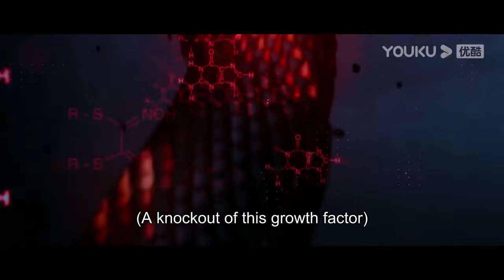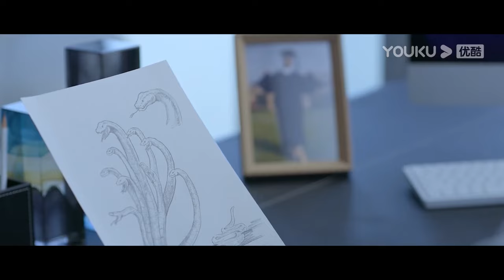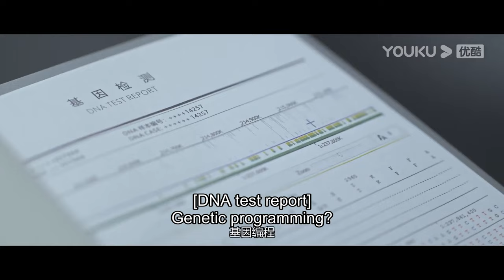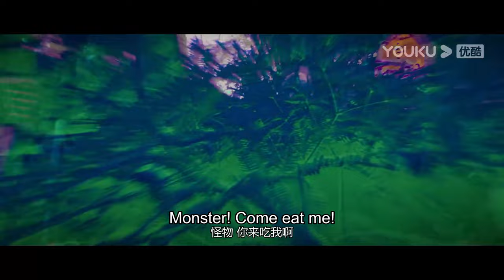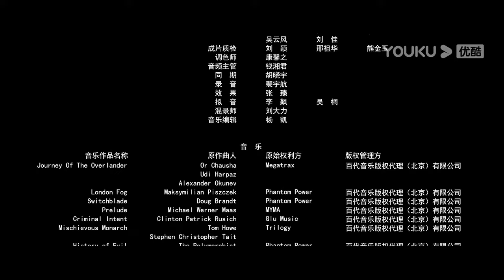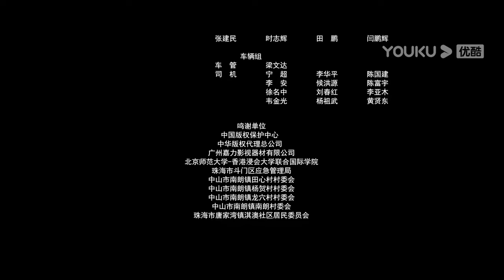ENGSUB【Variation Hydra】Female Researcher Creates Mutant Hydra | Thrill/Romance | YOUKU MONSTER MOVIE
【Variation Hydra 变异九头蛇】

Starring: Li Zhengyu / Zhang Zhiran / Huang Shuowen / Yu Meiyan / Zhao Jingzhi / Wang Kanwei / En Jing / Li Kai / Zuo Xiaoguang / Wang Guannan
Genre: Thrill / Romance

Plot: The story begins in a secret biological genetic laboratory. The female researcher escaped from the laboratory with the gene sequence of the Hydra and cultivated the monster Hydra in a virgin forest in Mingling Mountain! In order to obtain No. 9 growth hormone, she used the scales of the Hydra to set a trap, which attracted Professor Chen and her fiancé. Professor Chen and his party who did not know the truth fell into one trap after another!

00:00 The International Website youku.tv is now available!
02:00 Download YOUKU International APP to get early access to the full show